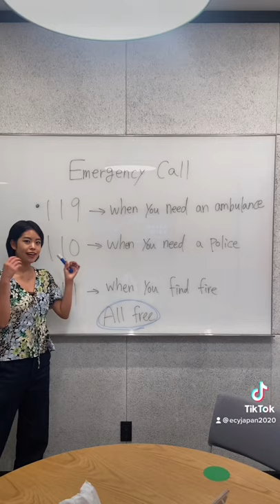Emergency call🚨🆘in Japan byE.C.Y.Japan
Hello everyone🧡We are E.C.Y.japan🇯🇵Emiri&Coco&Yuki
Let’s study japanese with us.🙌🏼
You can learn basic japanese on our SNS👍
こんにちは！E.C.Y.japanです🇯🇵
日本人の若者がよく使う日常会話などを中心に日本語レッスンをしています🗣💬
私達と一緒に楽しく日本語のお勉強をしましょう♪
We are opening online Japanese  classes from this October!
We will announce more details later but for now, please send us DM on our Instagram if you’re interested in online classes!
PLEASE FOLLOW OUR SNS💛 👇👇👇
▷Our sns list
・Word
・Conversion
▷Blog🌼Word press
・Example sentences
・More details than other SNS
▷Profile
Emiri / Coco / Yuki
We all met when we were studying abroad.
Our posts are mainly about daily conversations used by young people in Japan.
We will be teaching a lot of phrases that can be used immediately in conversations with native Japanese speakers and that will make you sound like an advanced Japanese speaker even if you don't speak much Japanese.
▷Members
Emiri
Leader of ECYjapan who loves the beach and is very masculine despite her appearance.
After studying abroad in Cebu and Australia, she has traveled all over the world as a backpacker.
In charge of Blog
Yuki
The sunshine of ECYjapan.
She is from a tropical island and has the strongest communicative power. Mainly in charge of Tiktok and other comedy stuff.
Coco
Her dream is to be Ariana Grande. Loves fashion and shiny white rice.
Mainly in charge of Instagram and SNS management.